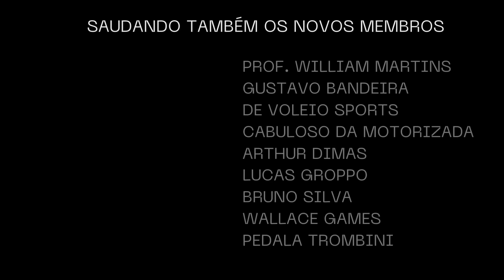BAND compra LIGA SAUDITA, e isso é prova de MUDANÇAS...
A BAND comprou a Liga Saudita com Cristiano Ronaldo e mais craques!

O futebol da Arábia Saudita está completo agora em termos de mídia no Brasil com TV aberta (Band), TV paga (BandSports) e streaming (GOAT).

Por que a Liga Saudita está tão mais garantida que a Bundesliga? E por que a Band preferiu transmitir esse torneio e não renovou com o Alemão?

É um novo momento para o futebol na TV. Confira o vídeo!

BLOG DO ALLAN SIMON / ESTÚDIO ALLAN